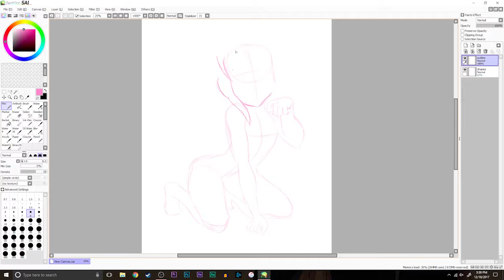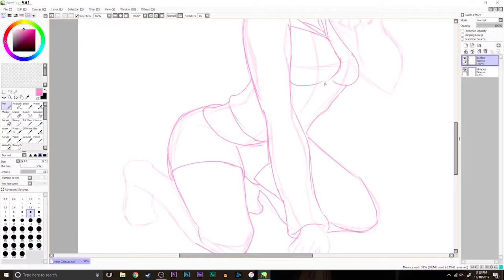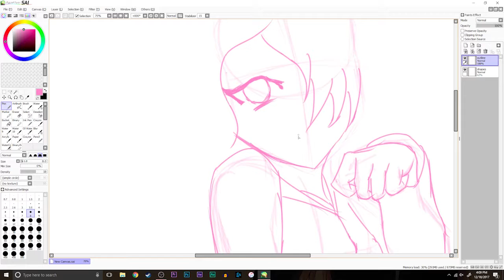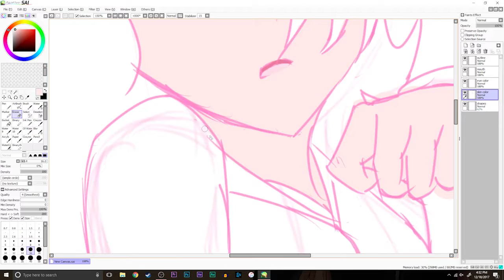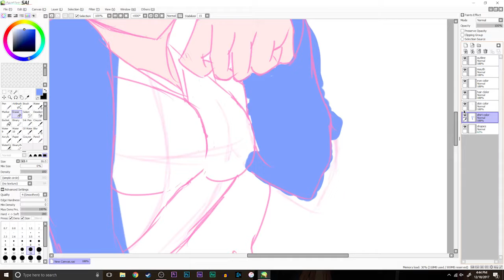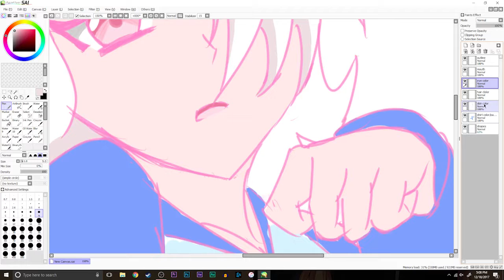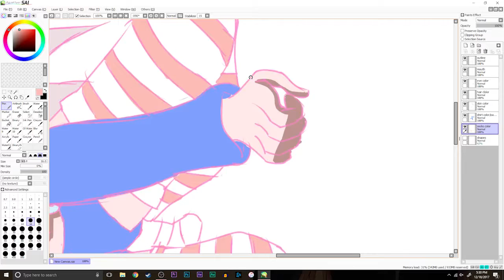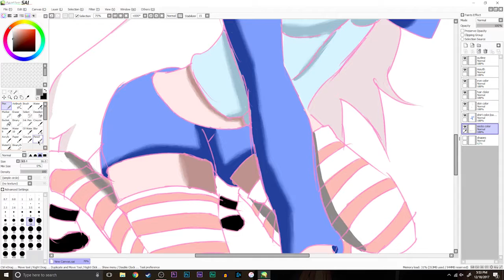[TIMELAPSE DRAWING] Machi (VOCALOID) | This Was By Request (PAINT TOOL SAI)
Thanks to @socaillyawkwardplush on INSTAGRAM for the request. Enjoy Your Vocaloid. 😊❤️

Here is where you viewers can also find me at!

Created YouTube videos since 2010, gotten some recognition in middle 2016, Inspired by any to pursue my passions in YouTube Video Creating to entertain others, whether it is education, vlogs, tech reviews, gaming, music, anime, etc. help me reach my dream by supporting the channel.